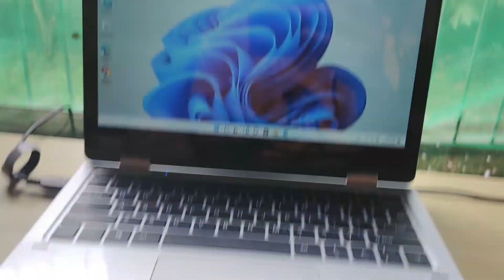Fifine H6 Gaming Headset & S3 Gaming Stand Review